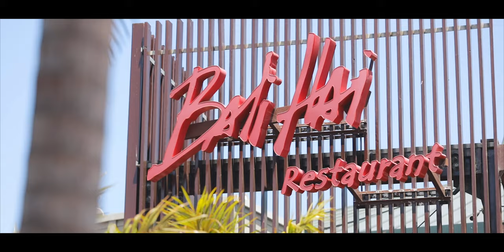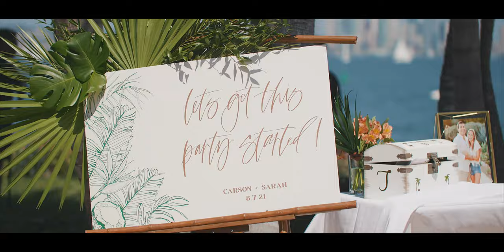"Life with you is freakin' fun" // Bali Hai Wedding Video